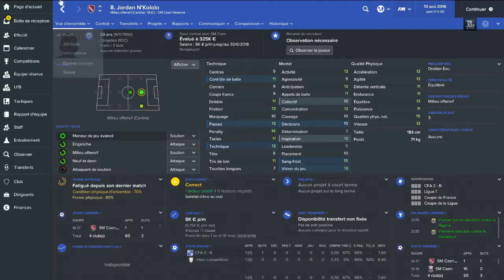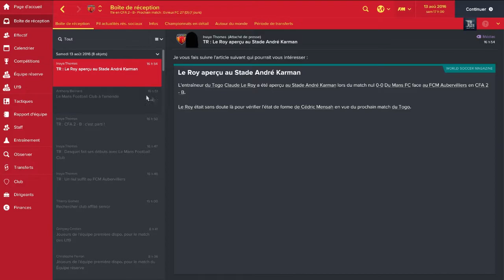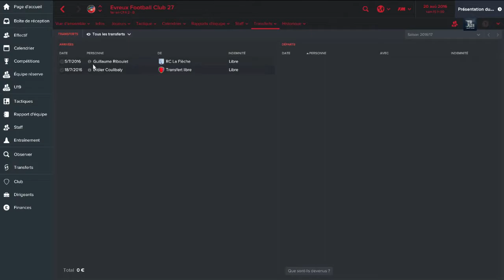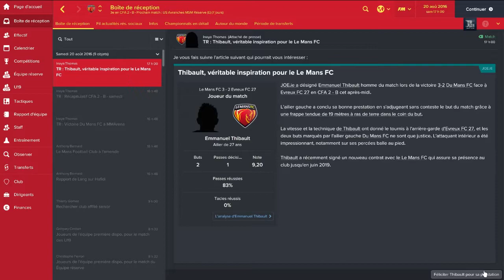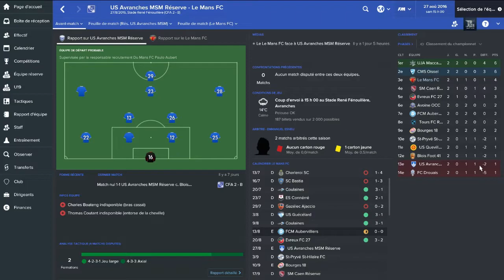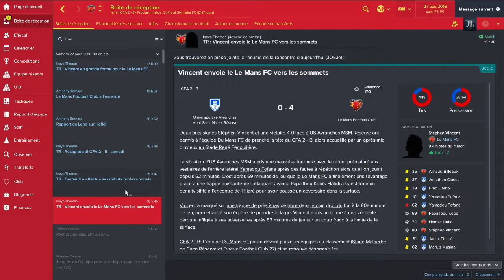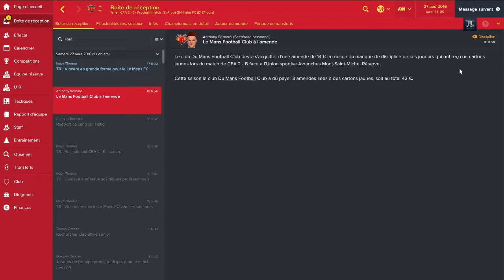Football Manager 2017 | Carrière LLM Le Mans | S01 #1 - Une folle aventure ! !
PART 2/2 "vidéo trop longue sinon ^^"

UN MAX DE POUCES BLEUS POUR CETTE VIDEO !! MERCI !!

Salut à tous et à toutes ,c'est partie pour la fameuse carrière LLM FM 17 avec le club du Mans   , Une grande aventure commence et

Bonne vidéo !!